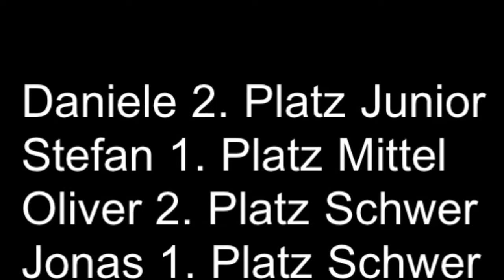Andyconda Luta Livre @ SUBBATTLE 16 - Sportschule Köln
Some of our club members performed well at the SUBBATTLE 16 in Cologne, Germany.
Here are some of their fight highlights from January 29th, 2012.

Max Krämer with good fights but this time not winner of his pool.
Daniele Giagrande 2nd place junior devision.
Stefan Larisch 1st place middle weight devision.
Oliver Hagenau 2nd place heavy weight devision.
Jonas Billstein 1 st place heavy weight devision.